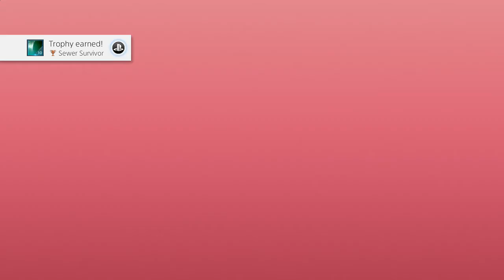FINAL FANTASY 7 REMAKE Walkthrough Gameplay Part 17 - SEWERS ABZU BOSS FIGHT (FF7 REMAKE)